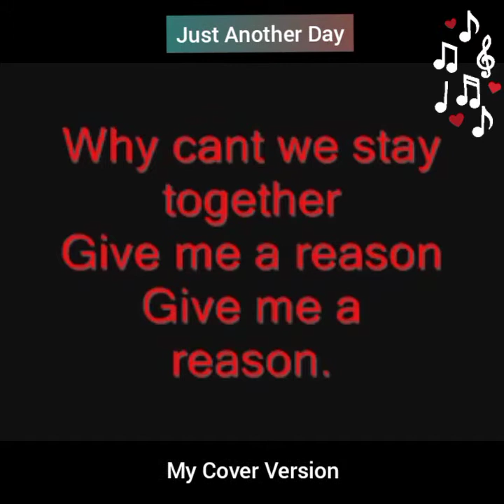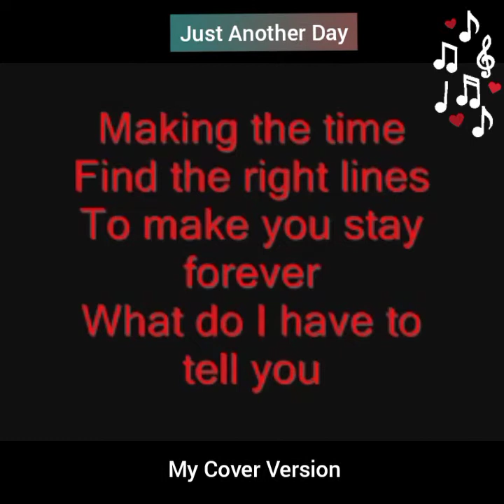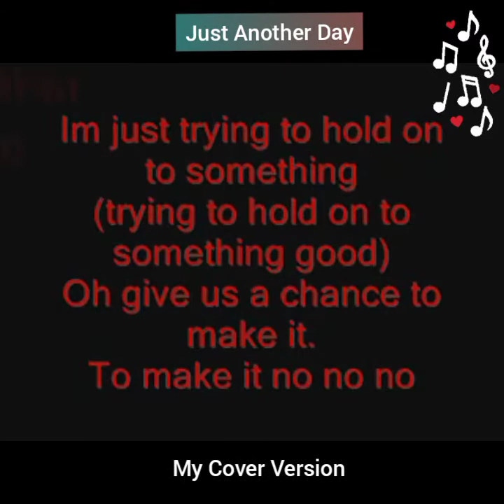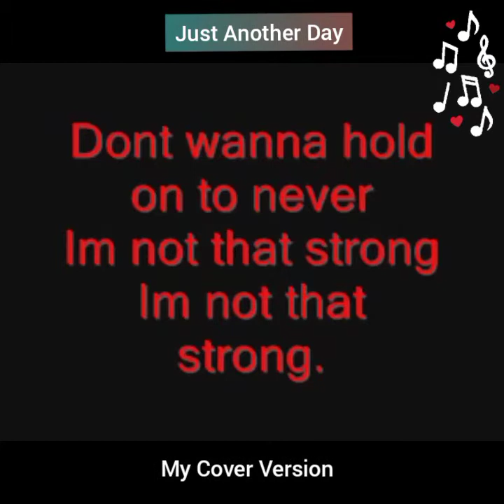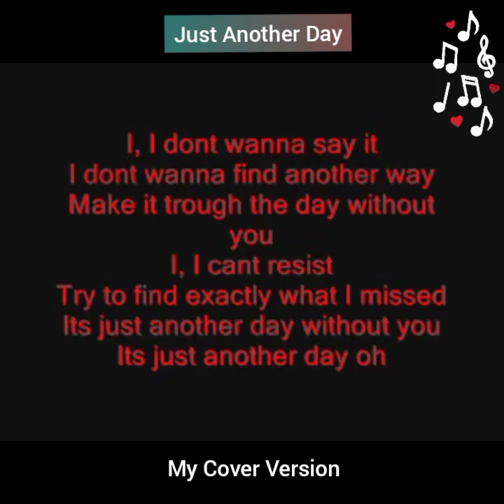90s Hit Song "Just Another Day" originally by John Secada here is my Cover Version